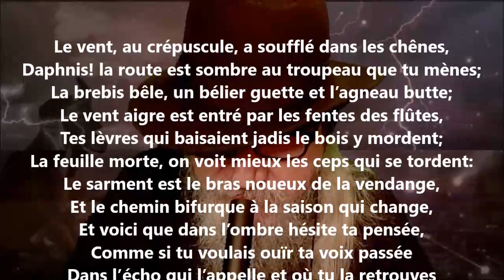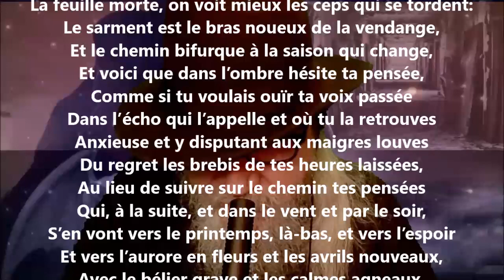Discours à Daphnis - Henri de Régnier lu par Yvon Jean